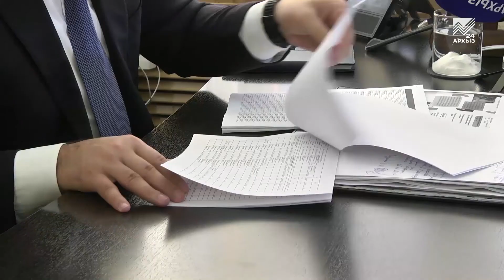В Минтурмоле КЧР прошел прием молодых семей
Три часа живого общения и десятки решенных вопросов. В министерстве туризма, курортов и молодежной политики КЧР прошел прием граждан. Людей, которых в этот день пришло не мало, выслушал лично глава ведомства. В основном их вопросы касались субсидий молодым семьям на приобретение или строительство жилья. Как прошла встреча руководителя Минтурмола КЧР с молодыми семьями, расскажет наш корреспондент.